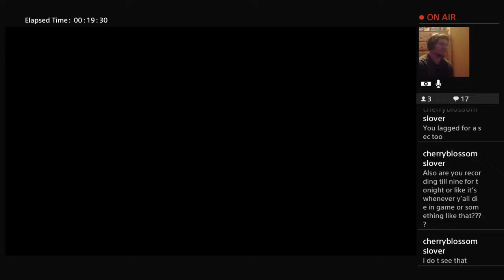Dark souls III part 9.5 with Ruen.Allis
hey guys I make content when I can and just overall have fun come join this chaos of content with us

Jacobian's twitter (temporary someone hacked my other account)